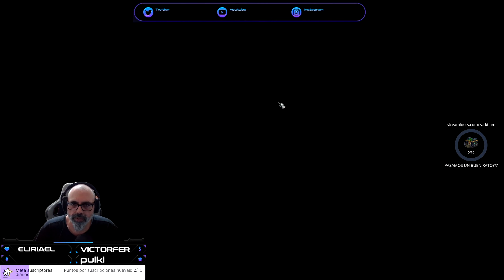🐉✅DRAGONFLIGHT | VUELVE BAINE | CADENA DE MISIONES ANTES DEL 10.1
¿QUIERES JUGAR CONMIGO? AGREGAME A BATTELTAG
EU-Zul´jin
RECLUTA A UN AMIGO

Zarktiam#2895